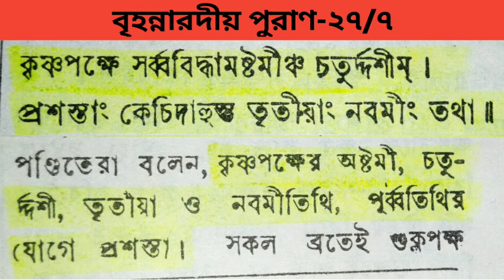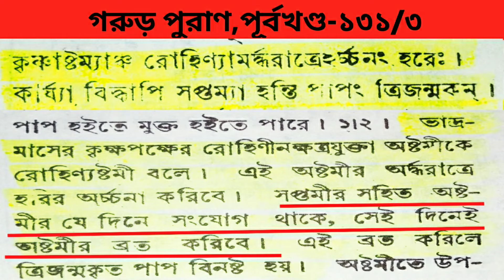জন্মাষ্টমী ব্রতের দিন নির্ণয় (২০২০ সালের) --[Rayon Chakroborty]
জন্মাষ্টমী ব্রতের দিন নির্ণয়
আসছে ২৬ শ্রাবণ ১৪২৭ বঙ্গাব্দ,১১ আগষ্ট ২০২০ ইং ভগবান শ্রীকৃষ্ণের দিব্য আবির্ভাব তিথি ও জন্মাষ্টমী ব্রত পালন হবে। এই ব্রত দিন নিয়ে স্মার্ত ও বৈষ্ণব তথা গোস্বামী মতের ভেতরে কিছু বৈসাদৃশ্য দেখতে পাওয়া যায়। তবে ভারতবর্ষের সর্বত্র এবং গোটা বিশ্বের অধিকাংশ সনাতন মঠ,মিশন,আশ্রম এবং সাধারণ সনাতনীরা চিরকালই স্মার্তমত অনুসারে জন্মাষ্টমী পালন করে আসছে। আমি শাস্ত্রসিদ্ধান্ত অনুসারে এই জন্মাষ্টমীর ব্রত দিন নির্ণয়ের উদ্দেশ্য সংক্ষিপ্ত আলোচনা করার চেষ্টা করেছি। এতে করে সাধারণের কিছুমাত্র উপকার হলেই পরিশ্রম সার্থক হবে।
--Rayon Chakroborty.